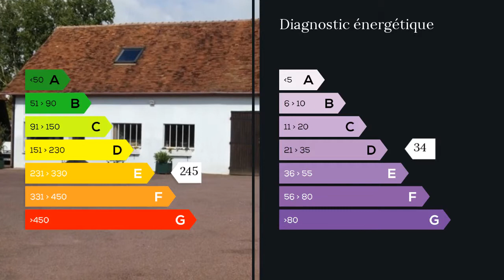A vendre - Maison/villa - Saint Jean de Livet (14100) - 7 pièces - 147m²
A 8 kms de Lisieux, propriété composée de 2 maisons dont une normande à colombages de 147 m²
avec une  grande pièce à vivre donnant sur une cheminée avec poêle en fonte.
Cuisine séparée et équipée.
3 chambres spatieuses, une belle salle d'eau, wc séparés, buanderie.
Chauffage mixte, fuel et bois.
A l'étage, 3 chambres en enfilade et une salle de jeux.

Deuxième maison de 297 m² aménageable, actuellement en bureaux et atelier.
Garage 3 voitures dont 1 pour camping car.
Jardin paysager et arboré avec un puits en état et petit chalet.
Portail électrique

A voir rapidement, idéal grande famille.
Appeler Patrick Chanat au 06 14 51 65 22

Agent commercial indépendant du réseau national clairimmo Maxihome N° RSAC : 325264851 - Ville du greffe : RSAC LISIEUX